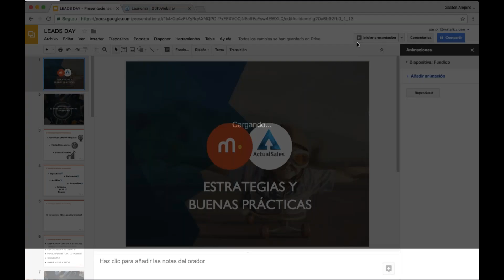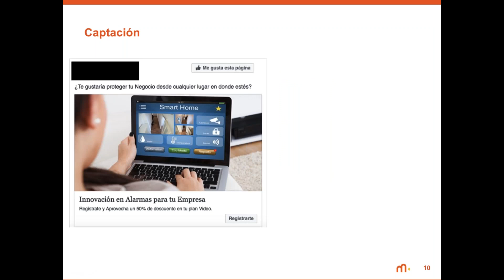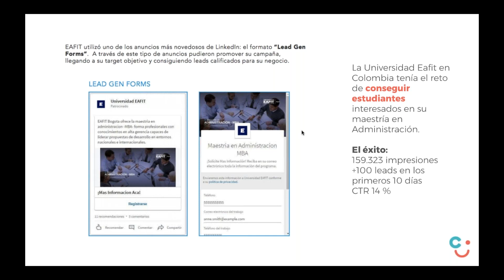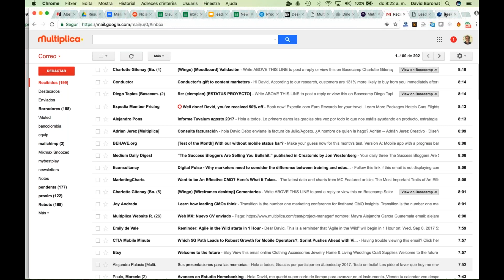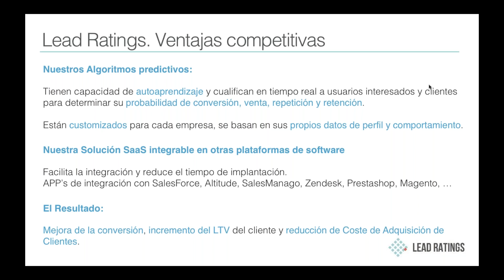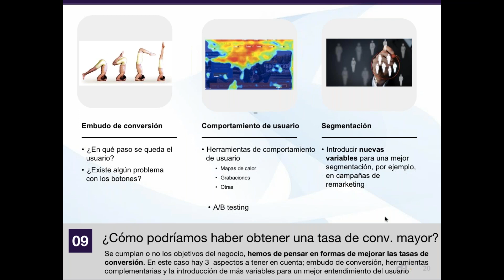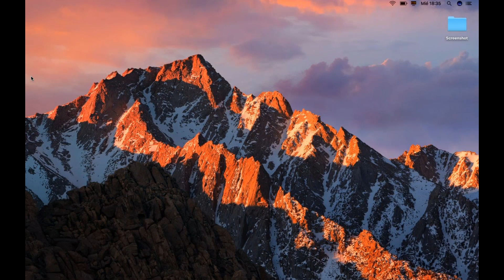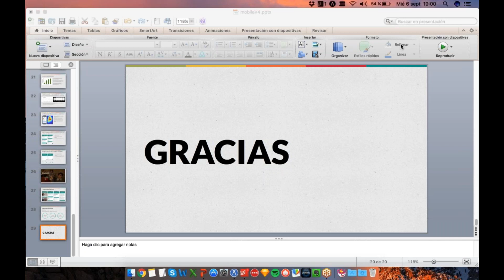Leadsday 2017 Video completo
Un espacio donde la familia Multiplica comparte su conocimiento y experticia al servicio de la generación de leads.